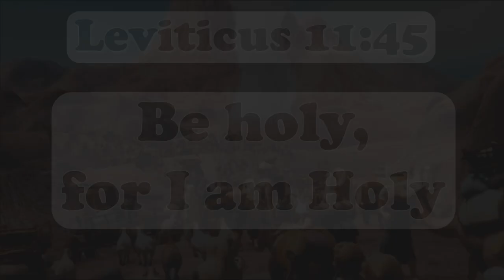CHCC Kids Bible True Stories: Be Holy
Leviticus11:45